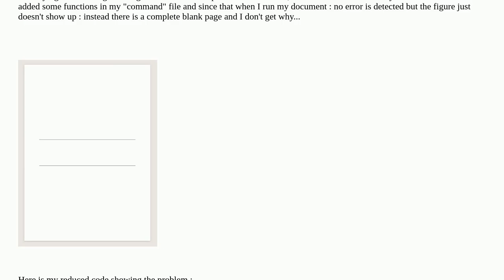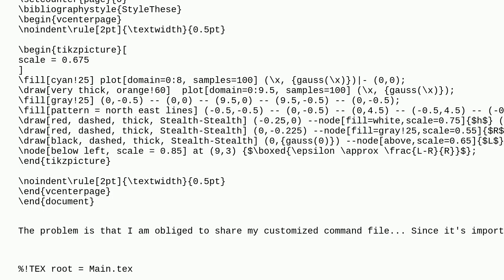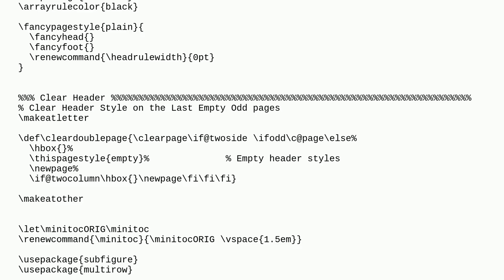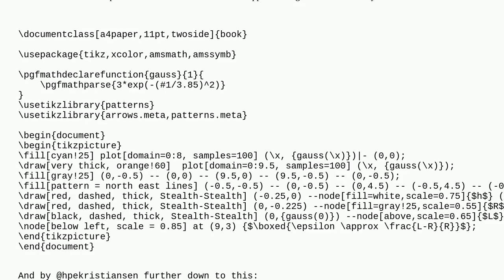Tex: Blank tikz figure in a pdf file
Blank tikz figure in a pdf file

A special thanks goes out to the community

  tikz-pgf pgfmath pgfplots pgfmathparse